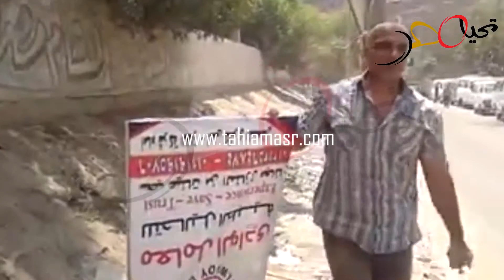حملة مكبرة لإزالة اشغالات الطريق العام بالوراق